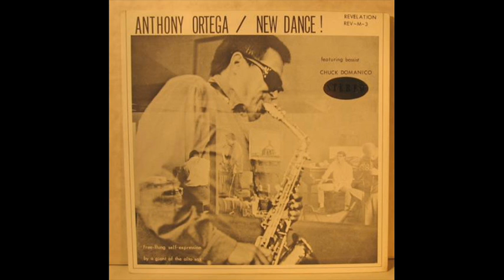Anthony Ortega - new dance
LOVE

Lp - New Dance! (1967 / Revelation Records)

Anthony Ortega - alto sax , (composed by)
Bobby West - d.bass
Bill Goodwin - drums